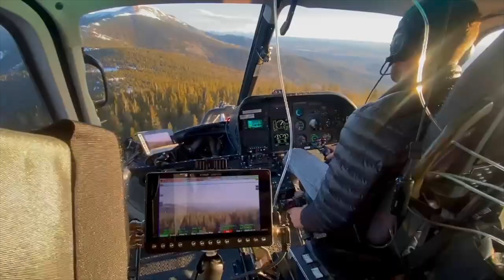Get the "Top Gun" Experience at NBAA-BACE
“Top Gun: Maverick” actress Monica Barbaro, aerial coordinator and motion picture pilot  Kevin LaRosa II and Blue Angels pilot Frank Weisser will be part of the day two opening session at the NBAA Business Aviation Convention & Exhibition (NBAA-BACE).  Don't miss this exciting session!